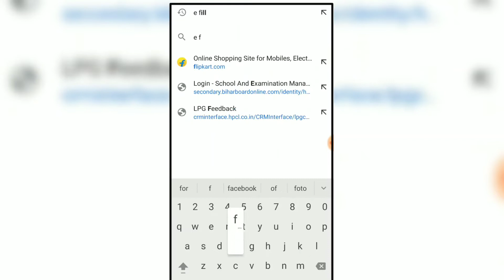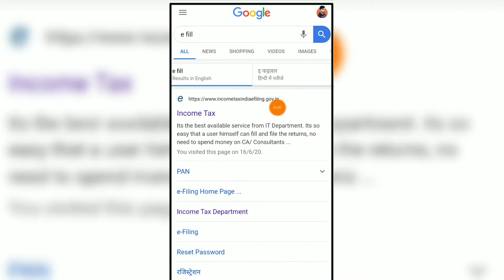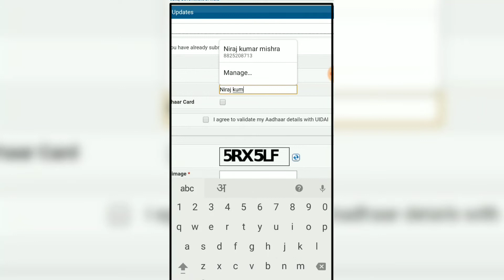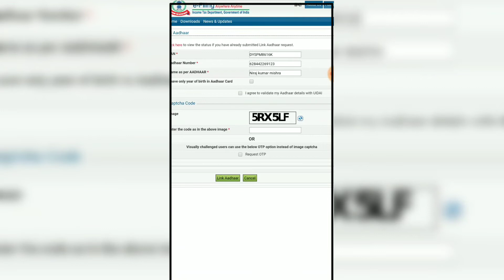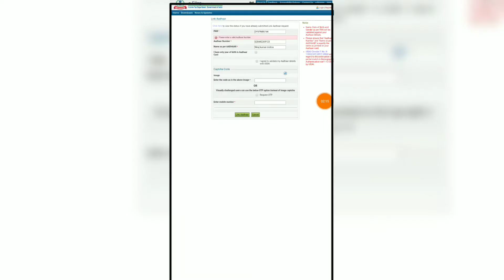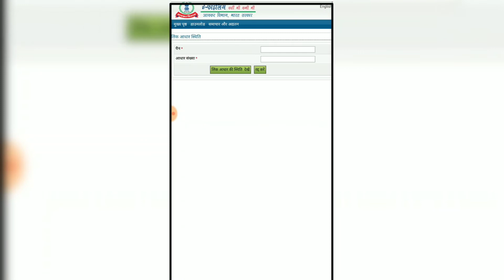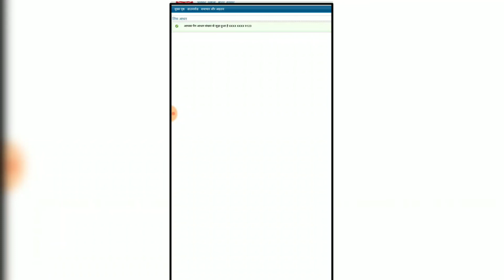आधार को पैन कार्ड से लिंक कैसे करें। How to Link Pan with Aadhar Card | Aadhar ko Pan se Link Kare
Hello Viewers

Aaj k is video me maine btaya h kaise aap apne smartphone se aadhar ko pan se link kr skte h
To is video ko pura dekhe jisse aapko smjh m aa jayega ki kaise aap ye sare process khud se kr skte h
to
Umeed krta hu ye aapke liye bhut useful hoga